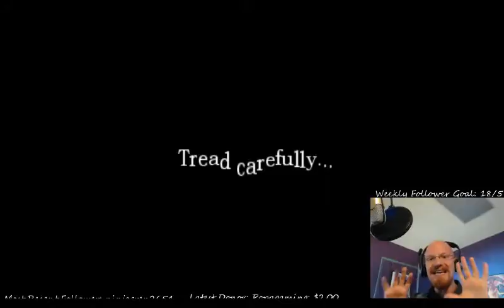Insipid Highlights 08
Perpetuatin' Muh Goofs!